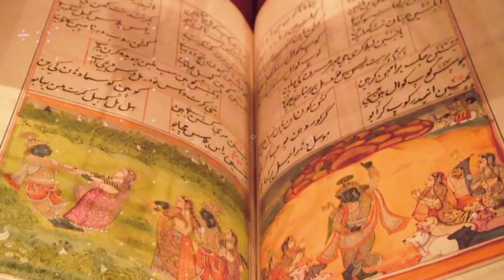जानिए मरने के बाद आत्मा का क्या होता है ? कहां जाती है आत्मा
मरने के बाद आत्मा का क्या होता है

My Gears :
My Mic
My Tripod
Ring Light for video shooting